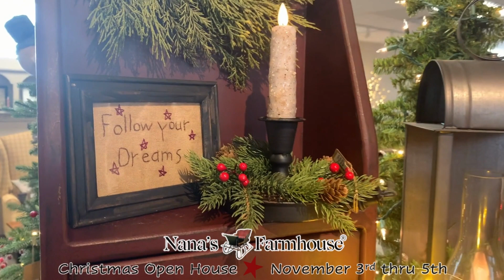Christmas OPEN HOUSE this weekend - Sneak Peek 4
Just returning from another buying trip and want to give you another Sneak Peek with much more to come...and surprises that you'll see in-store at 10am on Friday!  SO much fun!